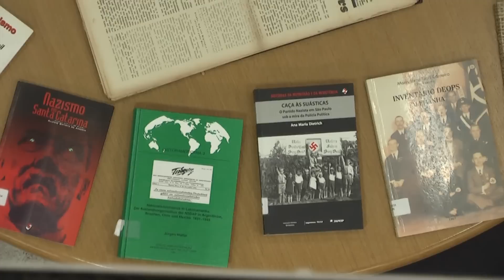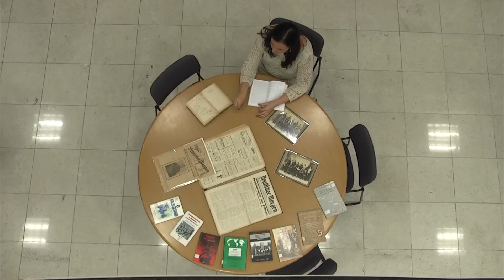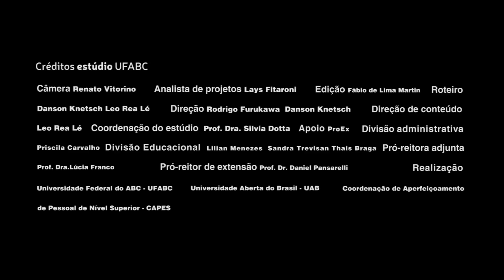Cidadania, memória e experiências autoritárias e totalitárias no Brasil e na Alemanha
Videoaula do curso "Educação em Direitos Humanos", UFABC.

Aula do Profª. Drª. Ana Maria Dietrich (Módulo III)